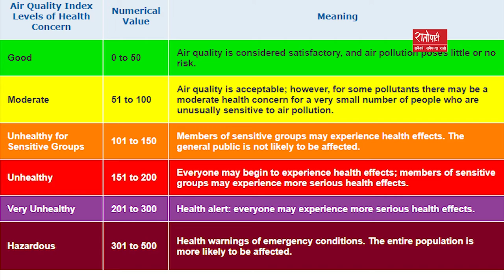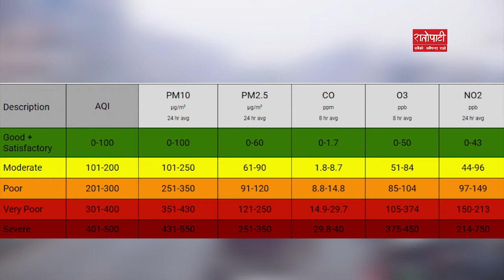पानी नपर्दासम्म वायु प्रदूषण कायमै रहने, सचेत रहन विज्ञको सुझाव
पानी नपर्दासम्म वायु प्रदूषण कायमै रहने, सचेत रहन विज्ञको सुझाव वायु प्रदूषण